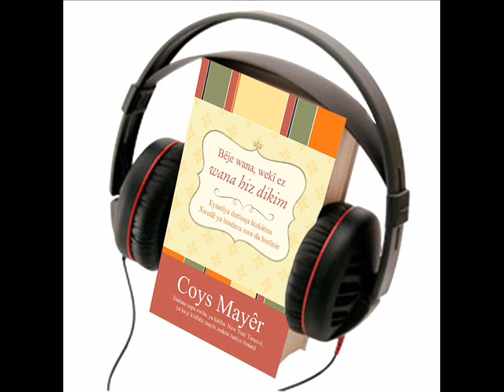Coys Mayêr "Bêje, ku ez wana hiz dikim", kitêba aûdîyo, serî 7 - (Latin)